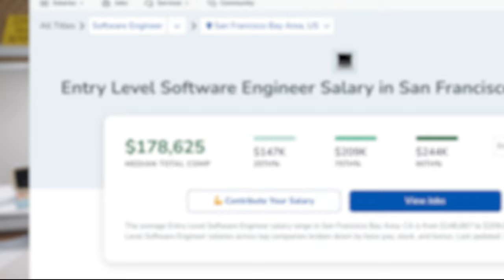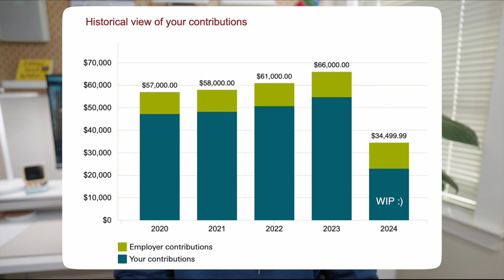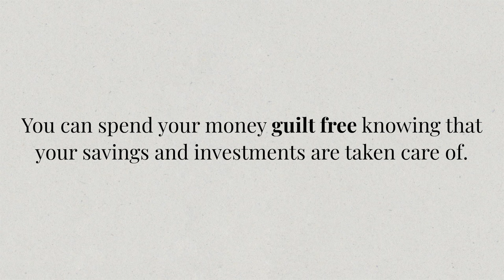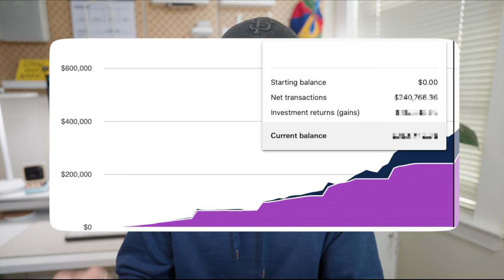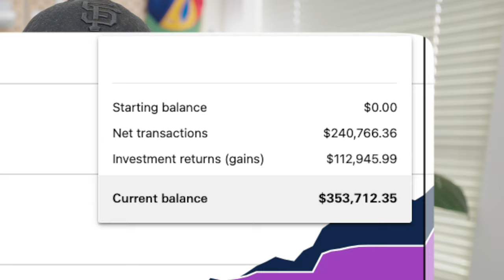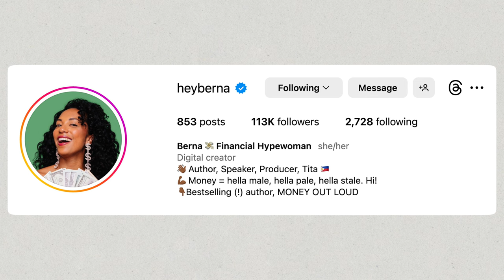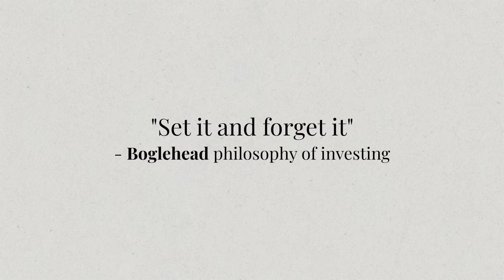How I Saved $1 Million Dollars in Five Years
In this video I'll teach you the 10 financial strategies that helped me become a millionaire in my 20's. In just 5 years, I was able to grow my net worth from -100k (student loans) to over $1 million dollars. Come learn with me :).

📔 My favorite personal finance book
📕 My 2nd favorite personal finance book

🛒 My Gear
🎒 My Everyday Backpack
🚶🏽‍♂️ Treadmill ($160 off with code YOURFRIENDINTECH)
OR buy on Amazon

📚 What I'm reading

0:00 How I Became A Millionaire In My 20's
0:11 Tip 1
0:55 Tip 2
2:48 Tip 3
3:26 Tip 4
4:44 Tip 5
5:47 Tip 6
6:48 Tip 7
7:20 Tip 8
8:33 Tip 9
9:38 Tip 10